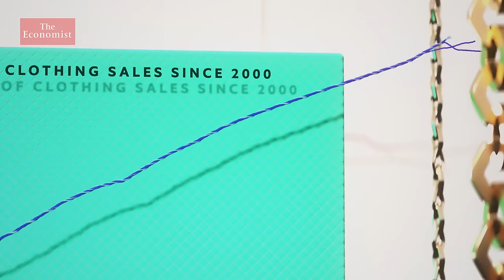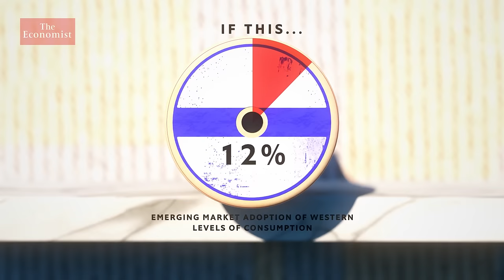Fashion's naked truths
Half of all clothes are thrown away within one year—many have never been worn. The industry's obsession with fast fashion comes with a steep environmental price tag. Film supported by @TheWoolmarkCompany

Fashion is one of the fastest-growing industries on the planet. Around the world eighty billion new pieces of clothing are sold every year - 400% more than just forty years ago. Americans alone are buying five times more garments than in 1980.

Now a $1.3 trillion mega industry, fashion employs more than 300 million people worldwide. While other industries have come apart at the seams, clothing production has doubled in the last 15 years. But it's a fashion statement with a steep environmental price tag - making one kilogram of fabric produces 23 kilograms of greenhouse gases. Textile production generates more carbon dioxide than all international flights and maritime shipping combined. Yet half of all clothes are thrown away within one year - many having never been worn.

Fashion is now considered the second most polluting industry in the world after oil. And with increasing middle classes in the developing world keen to make their own fashion statement, this will get worse.

If 80 percent of emerging markets reach Western levels of clothes shopping, carbon dioxide emissions could increase by nearly 80% per person. By 2050 total clothing sales could reach 175 million tons - turning the planet into the biggest fashion victim of them all.